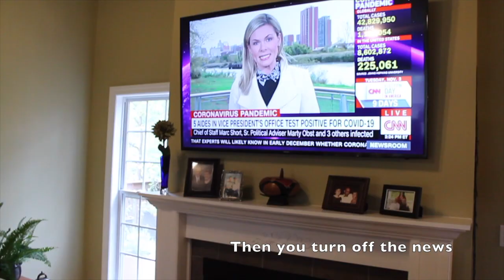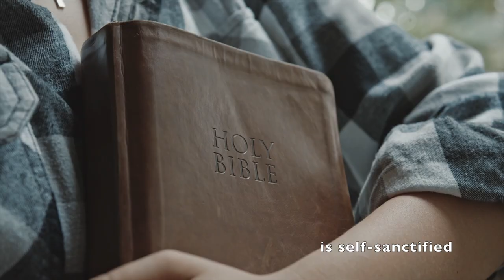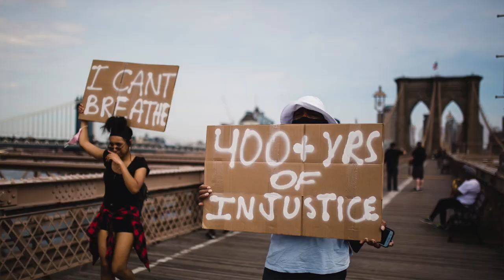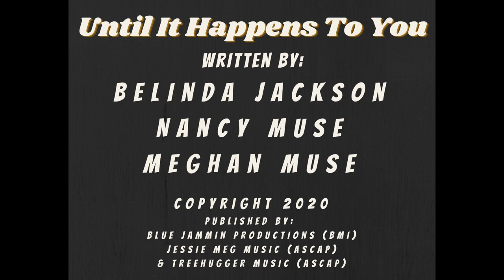Until It Happens To You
Songwriters:  Belinda Jackson (BMI), Nancy Muse (ASCAP), & Meghan Muse (ASCAP)
Co-Published by Blue Jammin Productions (BMI), Jessie Meg Music (ASCAP), & TreeHugger Music (ASCAP)
Recorded at East Avalon Recorders, Muscle Shoals, Alabama
Session Players: Kelvin Holly, Jimbo Hart, NC Thurman, Justin Holder, & Rachel Robinson
Video:  Meghan Muse
Special Thanks to Sandra Kay Barrett-Hoomani & Jason Hoomani

Note:  All photos and videos are public domain.or free use